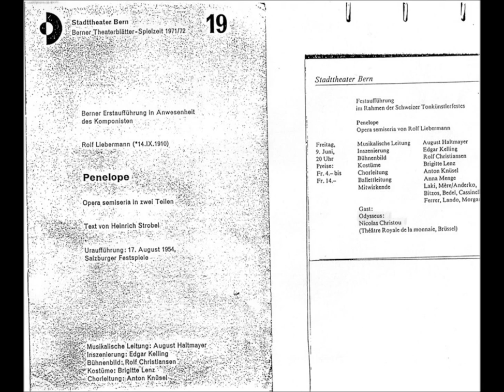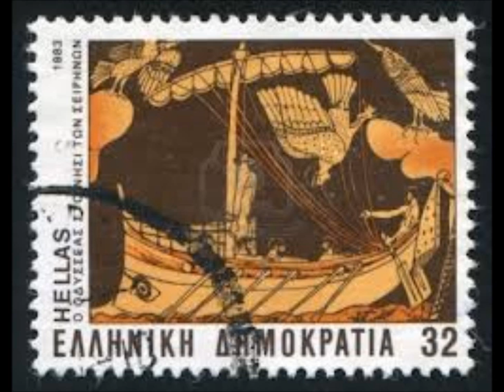Nicolas Christou (Ulysse) Penelope - Rolf Liebermann.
Nicolas Christou (Ulysse) - Penelope de Rolf Liebermann - Opéra de Berne 1972 en présence du Compositeur.